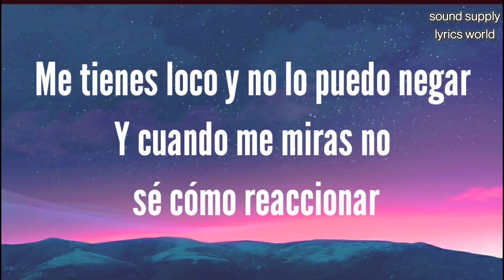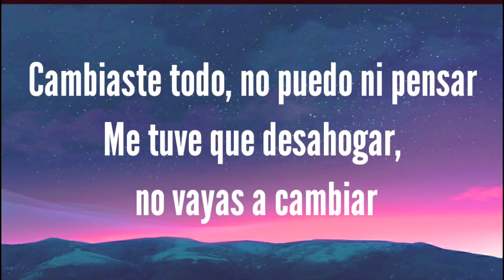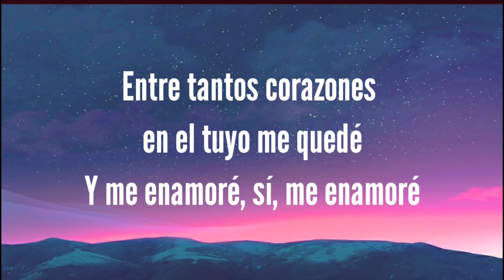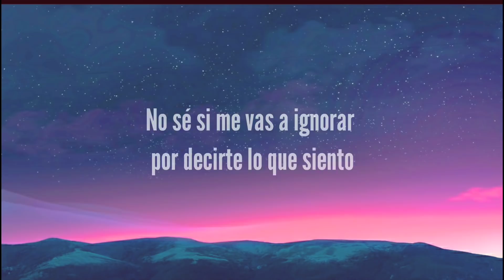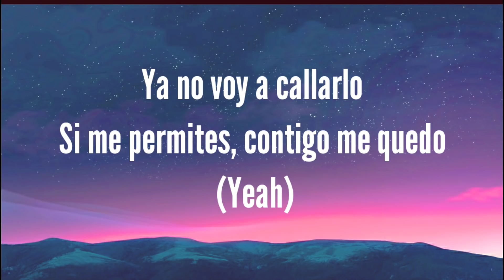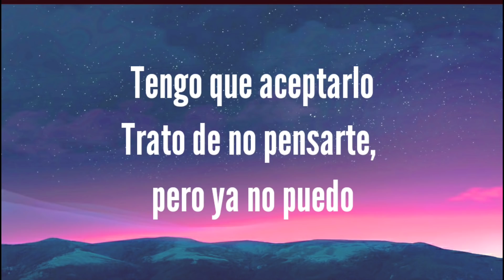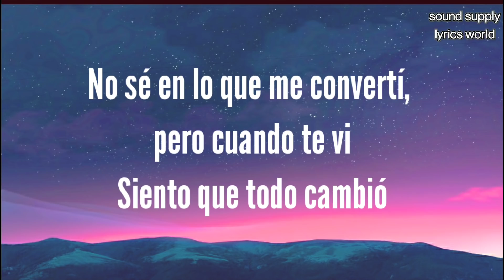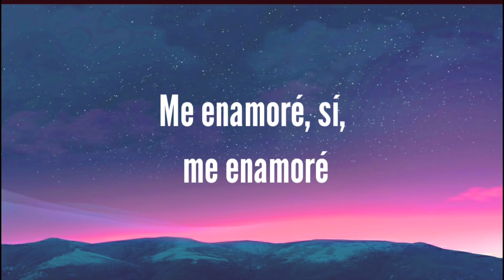Jay Wheeler - Me Enamoré (Letra/Lyrics)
Jay Wheeler - Me Enamoré

All right reserve to their owner👍

Music in this video
Listen ad-free with YouTube Premium
Song  Me Enamoré
Artist. Jay Wheeler, DJ Nelson
Album  Platónico

EMPIRE (on behalf of Linked Music / EMPIRE); ASCAP, BMI - Broadcast Music Inc., Polaris Hub AB, SOLAR Music Rights Management, LatinAutor - SonyATV, UNIAO BRASILEIRA DE EDITORAS DE MUSICA - UBEM, LatinAutorPerf, Sony ATV Publishing,

No copyright infringements are intended on any of my videos, if you feel I have done something wrong please contact me through my business email and I will have the video taken down immediately. Enjoy the music.👍👍 press (🔔) to join the Notification Squad and stay updated with new uploads ©️If any producer or label has an issue with this song or picture, please get in contact with us and we will delete it immediately